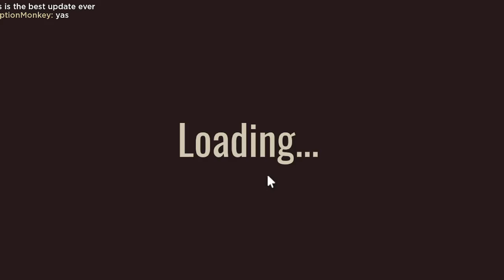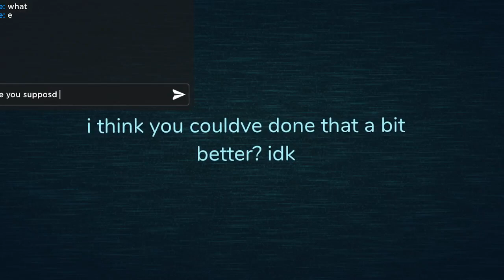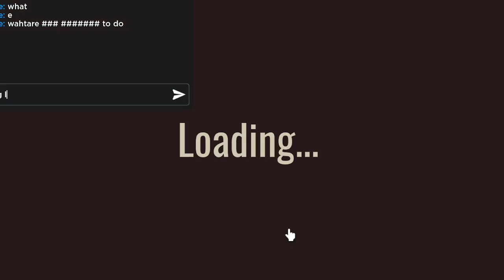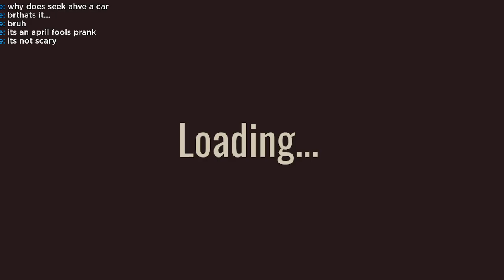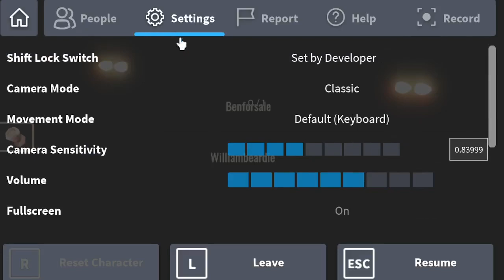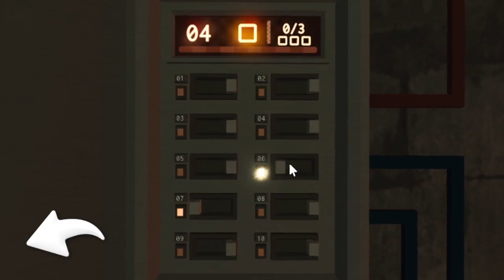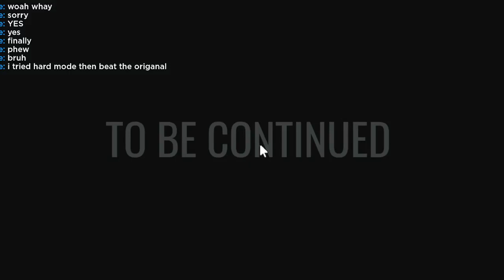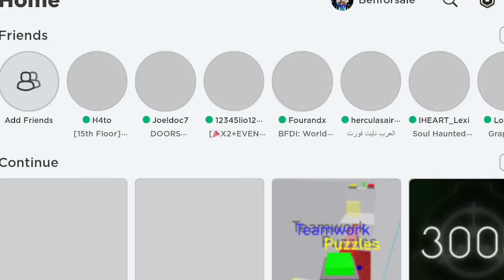New doors update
its not really that good the new update